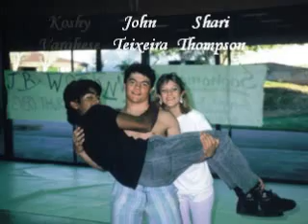NMHS Class of 1987 - Slideshow 1 - David Neil Pics - Spirit Week, October 1986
Pics from David Neill - Slideshow 1, Spirit Week - October 1986